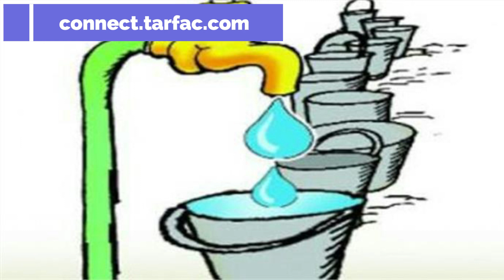PANI - tarfacstory storyinhindi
PANI
stoty in hindi
hindi kahani